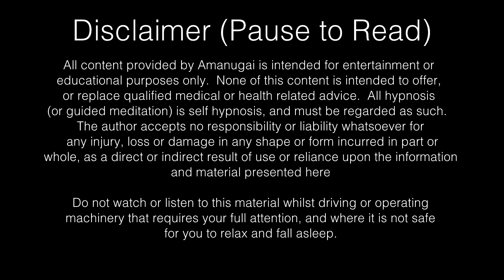33 min Layered Sleep Hypnosis ASMR [For Beginners] | VRChat Virtual Hypnosis Inception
33 min Layered Sleep Hypnosis ASMR [For Beginners] | VRChat Virtual Hypnosis Inception

Hi and welcome to this sleep hypnosis experience to help you release stress and anxiety to prepare you for a better day tomorrow.  This layered sleep hypnosis is best utilized while laying down with headphones on for the best asmr listening experience (soft spoken),

The subconscious (a.k.a. the unconscious mind) is where we store many core physical and mental experiences. Hypnosis and hypnotherapy allows a better communication with our selves including the body, helping to find the places where muscular and mental tensions are stored to release them for comfort.

The hypnosis suggestions within this video are designed both for sleep and positive mental energy: first to relieve obstacles to sleep including anxieties and worries and physical tensions before leading into layered patterns and mental states of sleep.

By the end of this video you can find yourself better able to relax into a deep and restful place of sleep, waking again feeling refreshed, energized and more confident in the morrow.

Support me and get access to exclusive videos and 18+ content

I do commissions for custom professional hypnosis tracks and sessions with a first timer discount!

My hypnotism videos are designed to induce a trance state where positive, entertaining, and recreational suggestions can be made to the listener’s relaxed and subconscious mind for personal improvement, enjoyment and amusement. All hypnosis is self-hypnosis; you can never be forced to something that you do not want to do while in a hypnotized state. Below are links to our hypnotic video playlists which cover topics including: insomnia, self-esteem, ASMR, guided relaxation and mediation, and hypnotic fantasy.

All hypnosis is self hypnosis. You can only be hypnotized if you want to go into hypnosis.